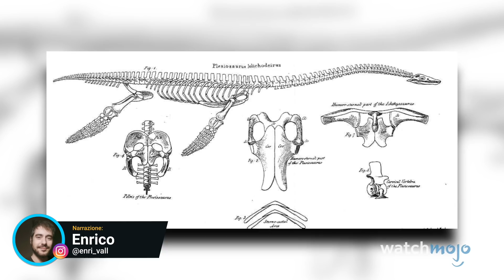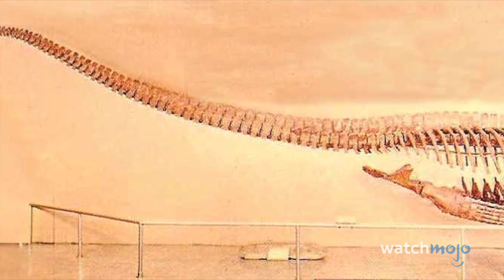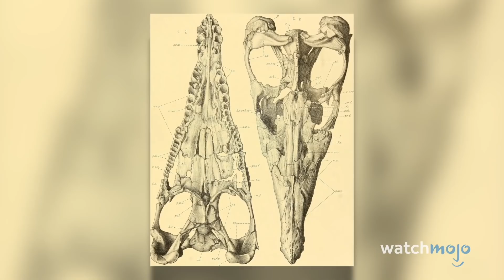Top 10 MOSTRI MARINI PREISTORICI più TERRIFICANTI! - Pt. 2!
Gente con motoseghe sulla faccia, denti lunghi due metri e altre robe veramente da Cretacea, in una preistorica Top come non ne facevo da tempo!